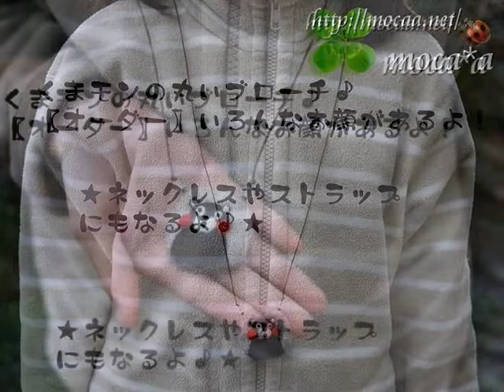kawaii,くまモン,kumamon,くまモングッズ,くまモンの丸いブローチ【オーダー】★モカ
kawaii,くまモン,kumamon,くまモングッズ,
くまモンの丸いブローチ♪【オーダー】いろんなお顔があるよ！
★ネックレスやストラップにもなるよ♪★

くまモンの丸いブローチいろんなお顔があるよ！

★ゆるキャラグランプリ2011で１位を獲得したくまモン！★
のくまモンのまん丸ストラップです。

１．２．３．４．５．６．。６っの顔から選べます。

★本体の素材は全て自然素材羊毛です
真ん丸がま口財布は自然素材のナチュラルカラー羊毛。可愛いくまモンのお顔もちろん天然素材の羊毛です！

★繊細な表現
キュートなくまモンの表情は、ナチュラルカラー羊毛や毛糸で繊細に表現しました、
一針一針丁寧に、心を込めて仕上げています。

★心に響く萌パワー
★愛くるしい　くまモンの胸キュ～ン作品を目指してます！
応援宜しく御願い致します。

貴方はどの顔が好きかな？
他にもくまモンの可愛い作品がいっぱいです♪

★丸い本体のフェルトシートは、ナチュラルカラーの羊毛を、洗剤をかけて丁寧に擦りフェルト化させて作りました。
柔らかでコロンの仕上り！

★くまモンのお顔、耳やお口つぶらなお目々等は一つ一つ　ニードルで刺して付けています、だから作るの難しい～　大変なんです！

★サイズは直径約　5cm　です。

フェルト作品をご注文いただく前に、必ず『ハンドメイドフェルトのこと』をご一読願います。

★ハンドメイドのコロコロ可愛い作品の一覧はこちらから♪羊毛フェルトの手作り雑貨★

■プレゼント・ギフト梱包も承ります。
がま口財布は　￥250/個　～　からです。

■猫＆犬ペットの【ぬいぐるみ&雑貨】を写真を基にオーダーメイドで制作しています。

★愛犬,愛猫,愛鳥のペットの写真を基に、可愛い小さなサイズのぬいぐるみをオーダーメイドで作ります。
■貴方の可愛いペット（犬、猫、鳥）がまだ赤ちゃんだった頃のぬいぐるみ作ります。
手のひらにのる小さなサイズの可愛いぬいぐるみです、
お買い物、旅行にも、バッグに入れて、いつも一緒にお出かけ出来ます！